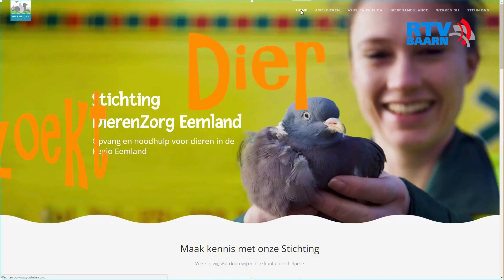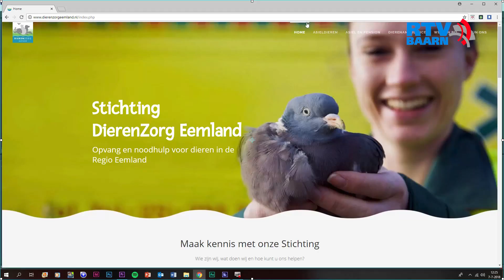Dier zoekt baasje JULI 2018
Kittens, kittens, nog meer kittens en een hond!